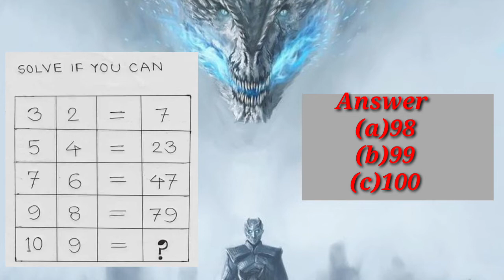BRAIN POWER (GAME)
Musica Usada
Power: Rick Steel